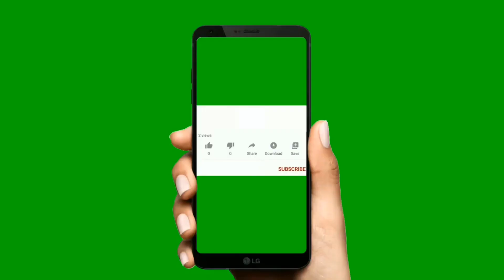Aprendo loss colors. Lightning McQueen monster truck. Boat McQueen cars cartoon.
Dear friends, I upload gaming videos on my channel my only aim is to entertain you with gaming videos.

In this video Lightings McQueen cars.
lightning McQueen toys.
Double flatbed trailer truck.
Aprendo loss colors.
lightning McQueen monster truck.
boat McQueen cars cartoon.
leap of death cars jumps.
videosdecarros.
lightning McQueen colors.
McQueen cars.
McQueen
lighting McQueen car game.
lightning colors